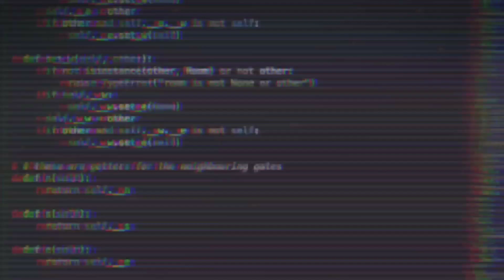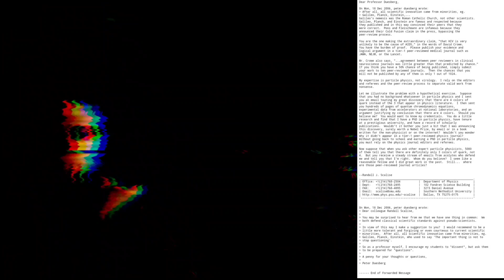FAUCI HIT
We told you, we're after those under their salary. @cyphern3xus